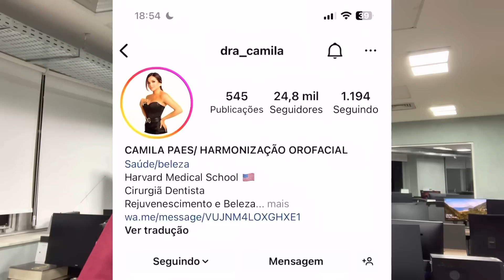DESCOBRIMOS QUAL FOI O LUCRO DO VASCO NO MARACANÃ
Vitória diante do Bahia levará o time para a parte bem alta da tabela. Opine.